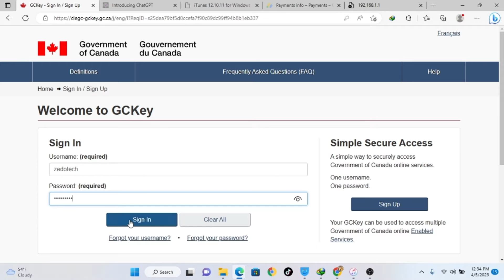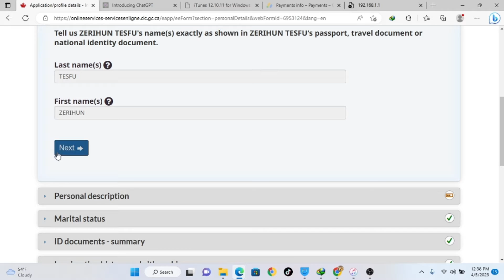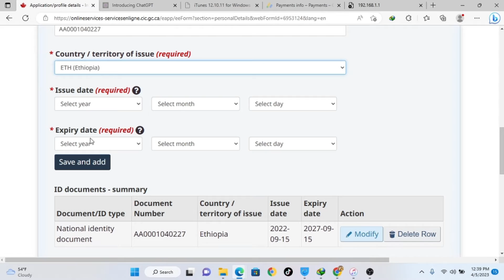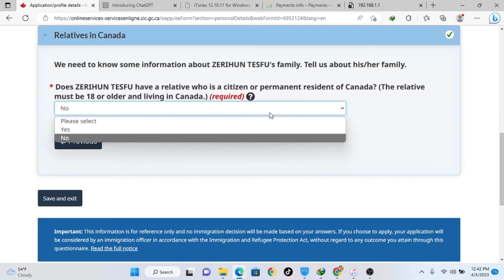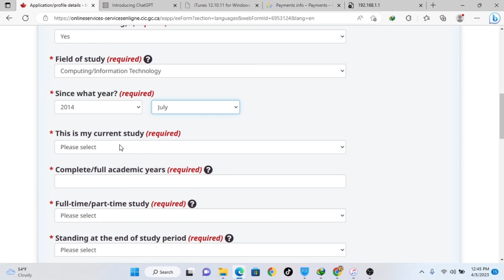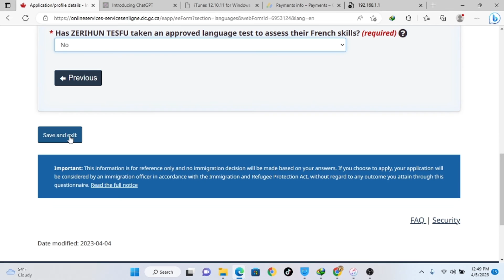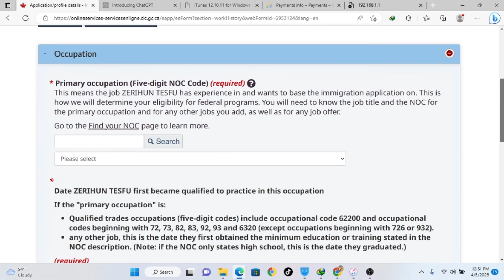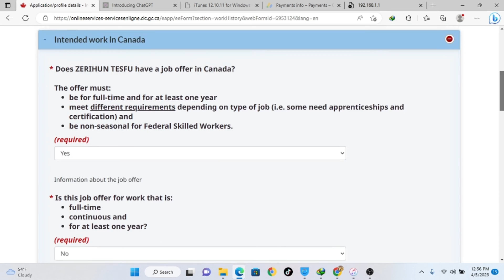ክፍል 3 ካናዳ በራሳቹ መምጣት ተቻለ | ዘመድ ለሌላቹ ሰዎች | አስደሳች ዜና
hi my name zerihun tesfu The Aim of Zedo tech channel that  promote a new computer and mobile technology. Additionally technology  news and show useful website  to the all interested people.
2.then install the app
 3.follow my video and look carefully each steps to use this app በዜዶቴክ ቻናል የሚቀርቡ ቪዲዮዎች በዋነኛነት የኮምፒዩተር ቴክነሎጂ አዳዲስ የሞባይ አፐችና ቴክኒኮች የዌብሳይት ጥቆማ ቴክ ዜናዎች ሌሎችም የሚቀርቡበት ቻናል ነዉ

best app developers,build android app online,phone tracking system,android app,development software for pc,samsung s21 ultra about phone,about htc phone
project management software,editing software,free microsoft office,photo editor for pcdata recovery software,free photo editing software,ms office 2007,microsoft office 2013
photoshop lightroom,logo design software,transcribe audio to text,free microsoft office for students,website builders,windows camera,time tracking,audio recording software,mp3 recorder,microsoft office for mac free,great websites,best free websites,install microsoft office free,best business websites